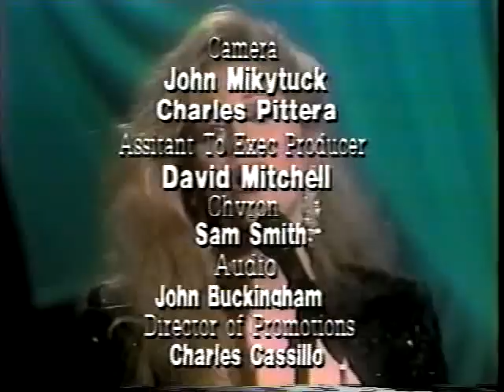Julie Budd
This is a vintage video starring the phenomenal Julie Budd from the 1980s.  The command and presence that she exudes on the show simply shows how incredibly talented and spectacular she is.  And, she's gorgeous! Enjoy!